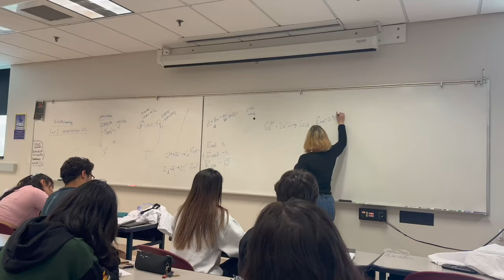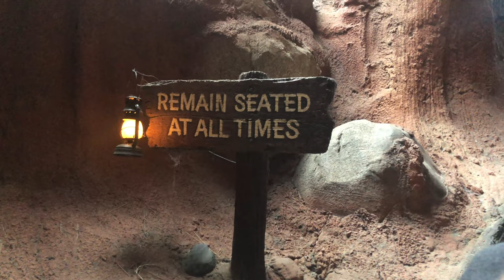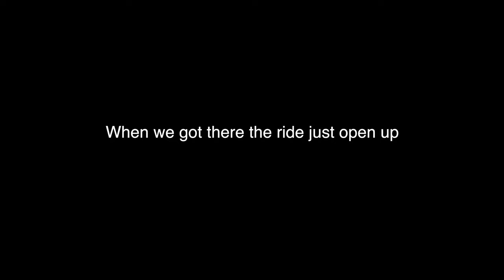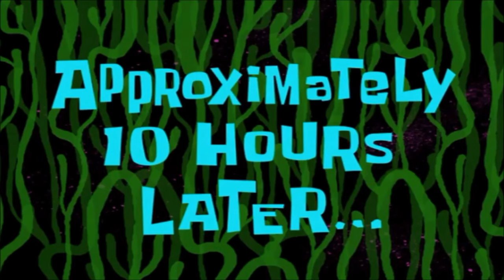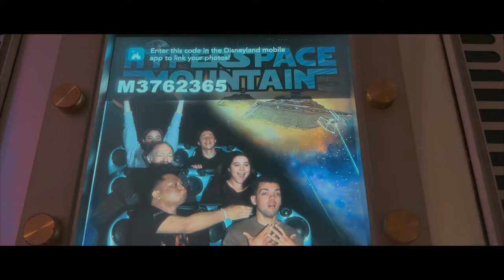R.I.P SPALSH MOUNTAIN ( DISNEY VLOG )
edited - Hommel Medina
cameras - iphone 14 pro & Iphone X